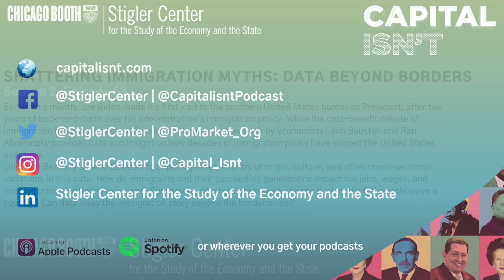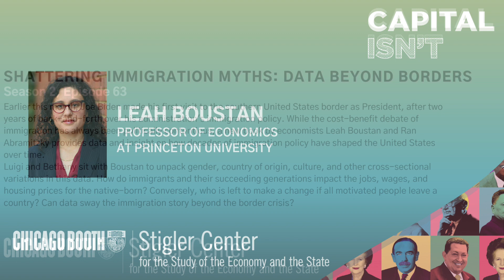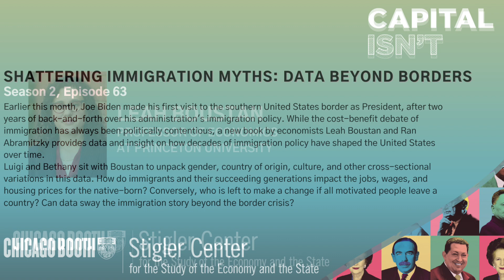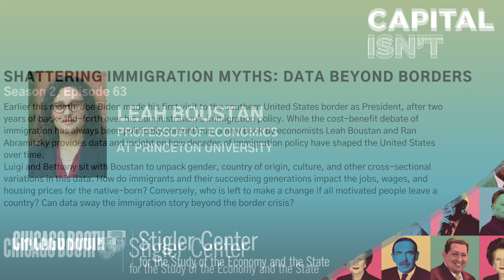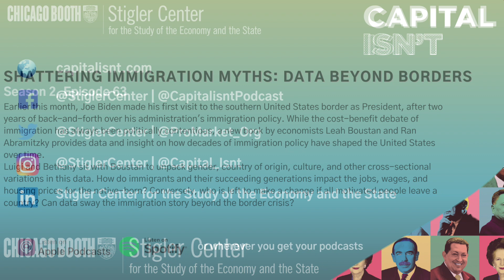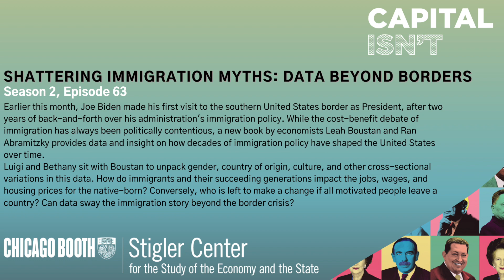Shattering Immigration Myths: Data Beyond Borders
Earlier this month, Joe Biden made his first visit to the southern United States border as President, after two years of back-and-forth over his administration's immigration policy. While the cost-benefit debate of immigration has always been politically contentious, a new book by economists Leah Boustan and Ran Abramitzky provides data and insight on how decades of immigration policy have shaped the United States over time.

Luigi and Bethany sit with Boustan to unpack gender, country of origin, culture, and other cross-sectional variations in this data. How do immigrants and their succeeding generations impact the jobs, wages, and housing prices for the native-born? Conversely, who is left to make a change if all motivated people leave a country? Can data sway the immigration story beyond the border crisis?